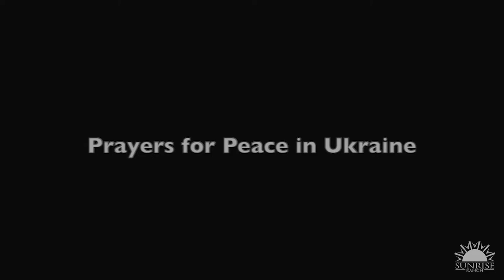Emissaries of Divine Light Offer Prayers to the Ukraine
On our Wednesday night service on March 6th, 2022, the collective body of Emissaries of Divine Light globally joined in a time of offering prayers for the Ukraine. May the prayers from our collective heart help bring peace to the world.

The philosophy of the Sunrise Ranch community and our spiritual center is best expressed in our agreement to honor Universal Being.

Sunrise Ranch honors Universal Being in all its forms—through people, through nature and through all creation. We see this attitude of honor for Universal Being as the pivotal factor for the future of humanity.

Most of all, we honor and welcome the expression of Universal Being through ourselves. We believe that this orientation in living is what opens the door for a full knowing of the wisdom and love that is within everyone. It is what lets the individual give their greatest gift to the world and know the greatest fulfillment that is possible for a human being.

If you are interested in joining our online learning community on Becoming a Sun Programs, please click the following link and choose the free membership: